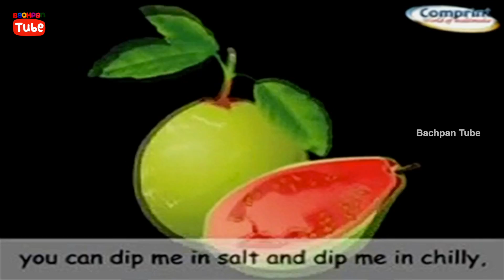English Nursery Rhymes For Kids | Water Melon | Fruits Nursery Rhymes And Songs | Bachpan Tube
English Nursery Rhymes For Kids featuring Water Melon song forms the best Nursery Rhymes Songs available only on Bachpan Tube.